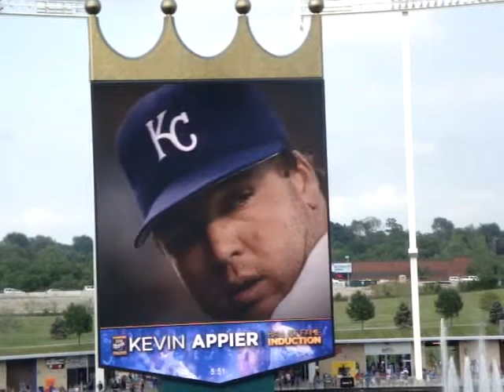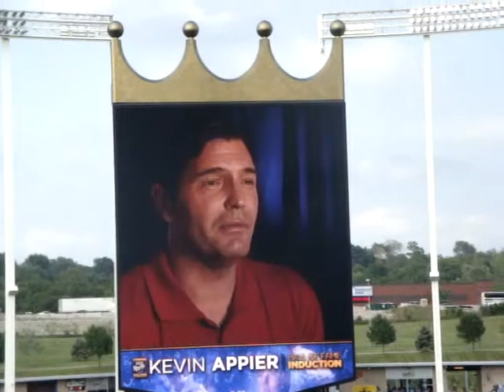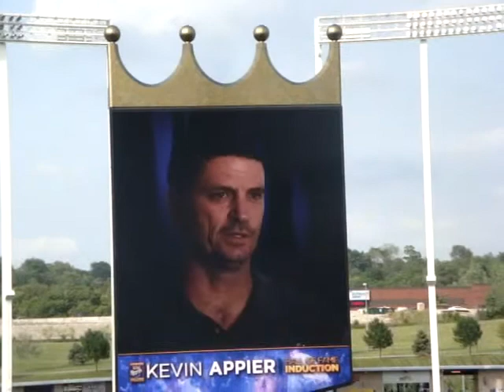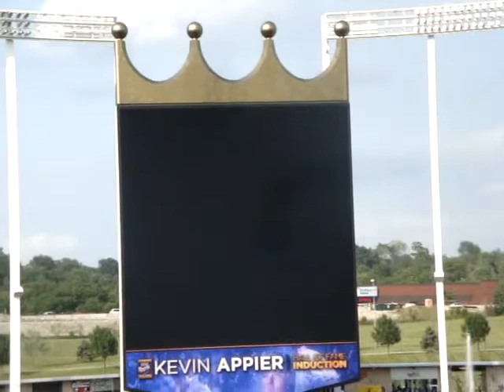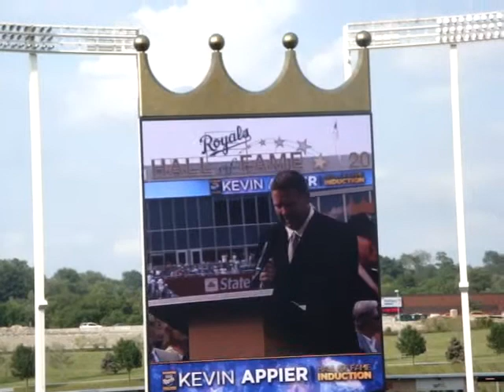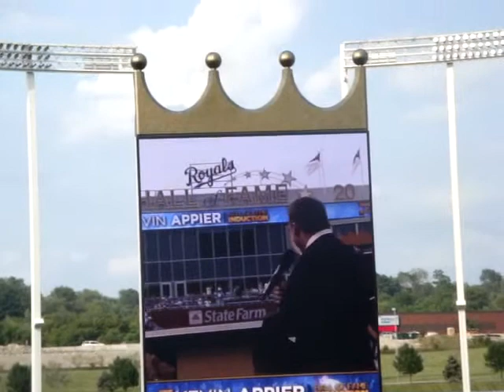Kevin Appier Hall of Fame Induction Ceremony Part 2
Part 2 of Kevin Appier's Hall of Fame Induction Ceremony.  Appier became the 24th member of the Royals Hall of Fame on June 25th, 2011 at Kauffman Stadium.

The Royals' all-time strikeout leader with 1,458 and is among the team's top 10 in several categories including fourth in victories (115), games started (275) and innings pitched (1,843 2/3).  He spent 13 of his 16 Major League years with the Royals.